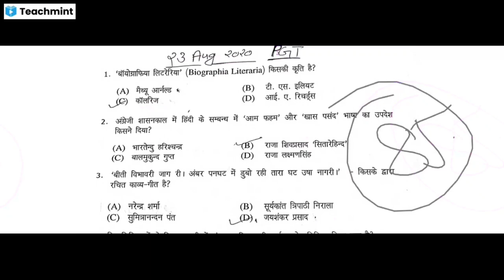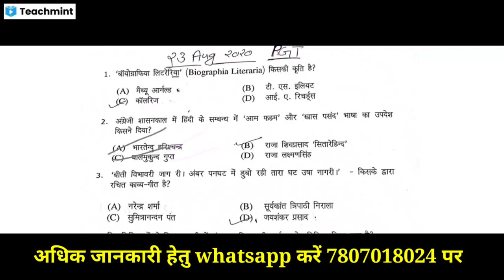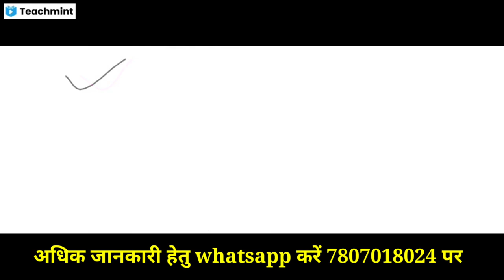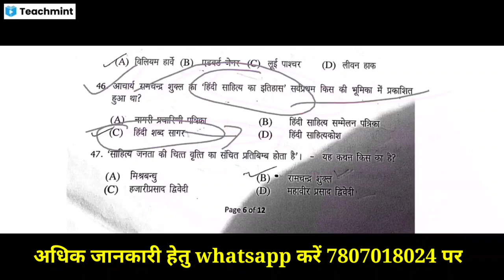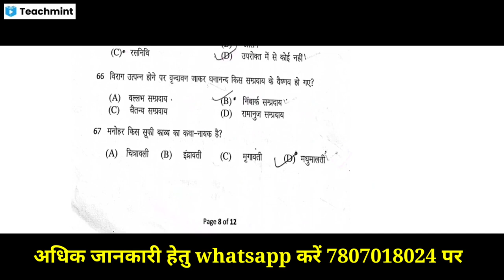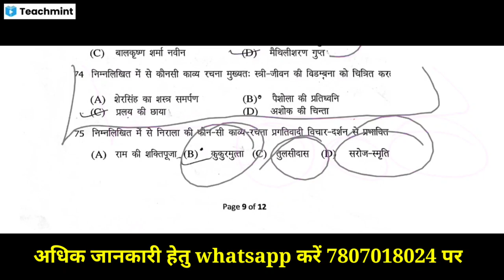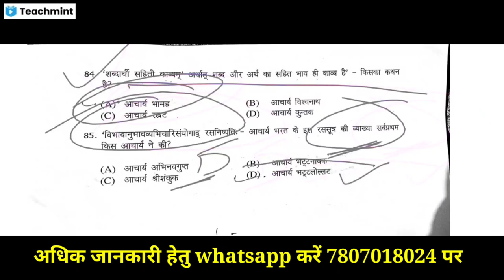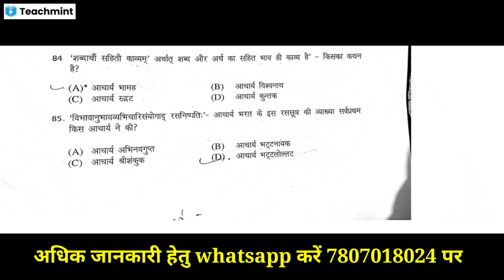PGT HINDI exam Pattern|| Syllabus of PGT HINDI|| HP PGT HINDI COMMISSION pattern